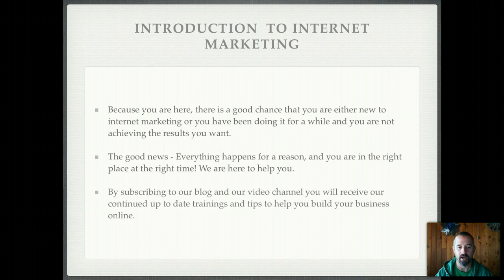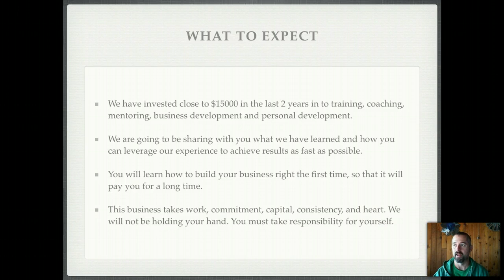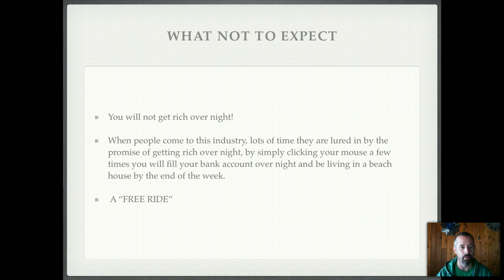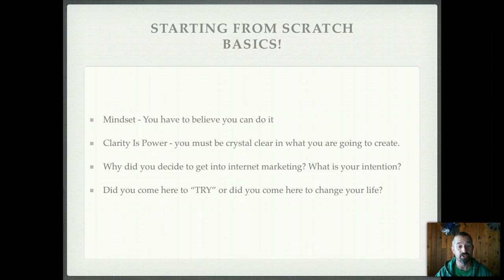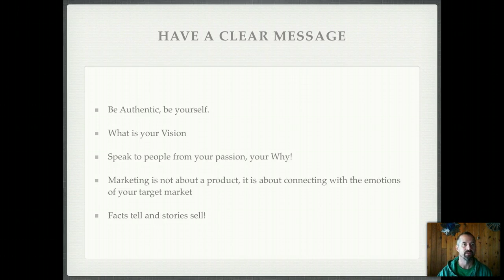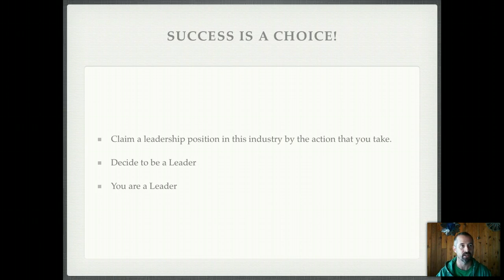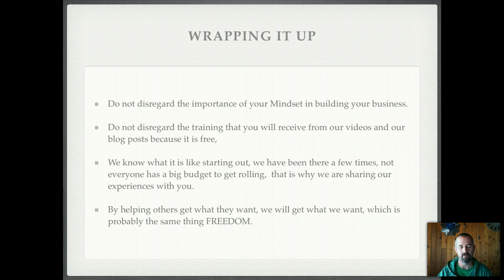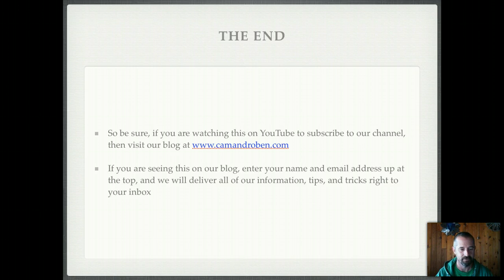Introduction To Internet Marketing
by Cam and Roben Green ~ Empowering Freedom

Starting a new business online is an exciting time for anyone who stays the course.

It can also be a very confusing time when you are starting out or if you have been in it for a while and have been lead down the wrong path.

We have been in both places and that is why we are here today, sharing with you what we have learned, good and bad (really even the bad is good, because we have learned valuable lessons), so that you can make an informed decision, and we can help you, help yourself, down the right path to your success.

Our Intention is to keep things simple, and easy for you to understand and follow along.
We only share what is working for us and tools that we actually use.

This is really just the beginning for us, it wasn't that long ago that we were able to put the pieces of the puzzle together with the help of a great coach, mentor, and now friend, and turn our business and life around.

Now we want to do the same for you.

Make the rest of your life, the best of your life!